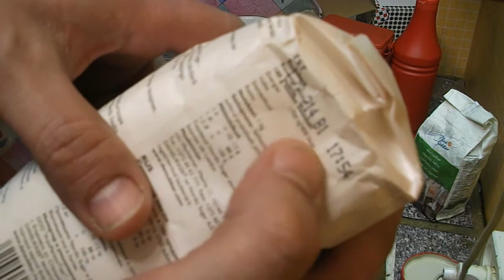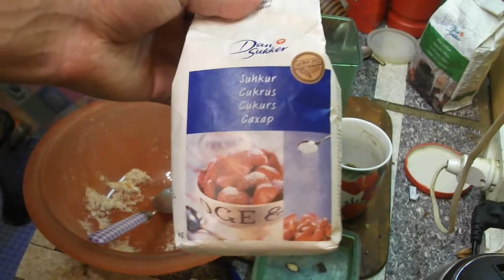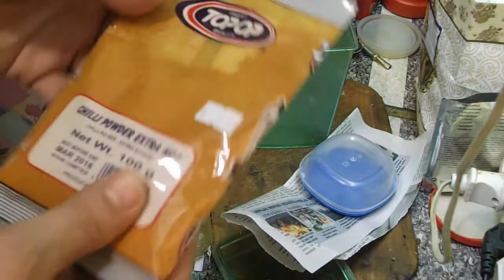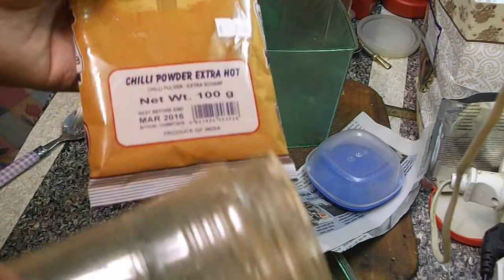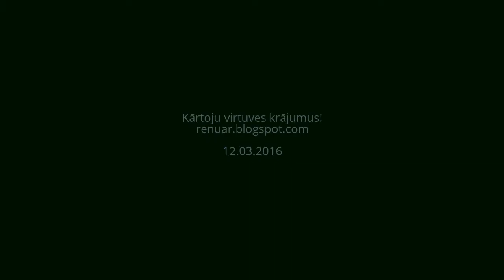Kārtoju virtuves krājumus! = PASTĀSTĪJU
Упорядочить кухонные запасы! = поГОВОРИЛ
Organize kitchen supplies! = Talked

TĒJAS, GARŠVIELAS, CUKURS, ĪPAŠI ASS ČILI PIPARS, GRAUZDIŅI, SUHĀRIKI, KĻAVU VĪNA ETIĶIS
ЧАЙ, СПЕЦИИ, особa ОСТРЫЙ ПЕРЕЦ ЧИЛИ, сахар, ТОСТЫ,  Сухарики, УКСУС винА КЛЕНА
Tea, spices, especially chilli, sugar, toast, crackers, wine vinegar MAPLE